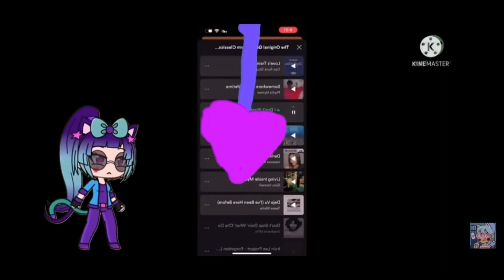Preview Jbce V4 Gets Interrupted Add Round 216